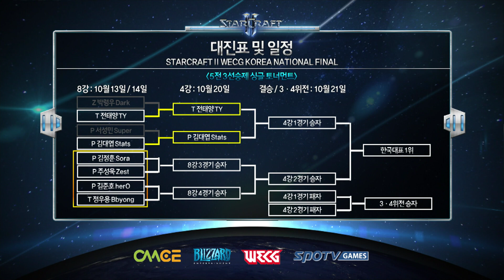[WECG SC2 Korea National Final] RO.8 Match3 set1 Sora vs Zest King Sejong Station -EsportsTV